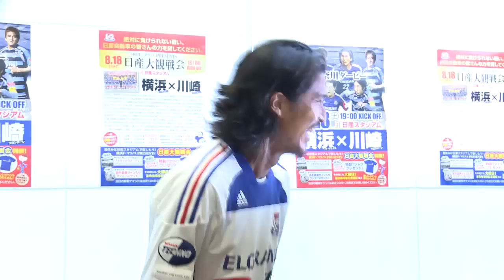横浜F・マリノス、日産本社でサイン会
先日、サッカーJ1を激闘中の横浜F・マリノスの選手5名が横浜にある日産本社を訪れ、サイン会など、社内のファンと交流しました。